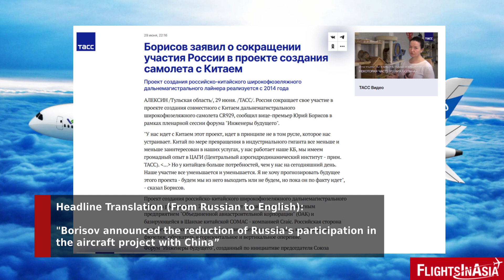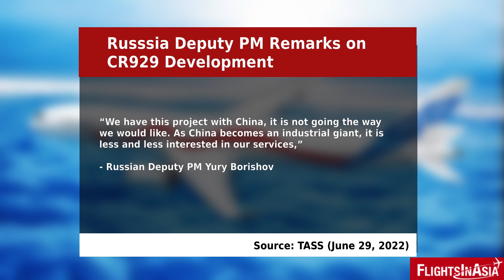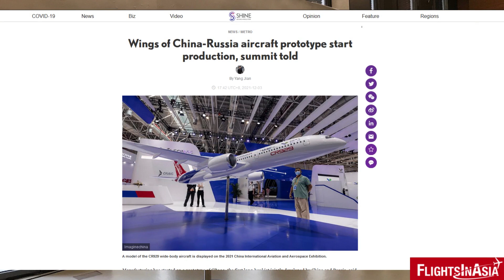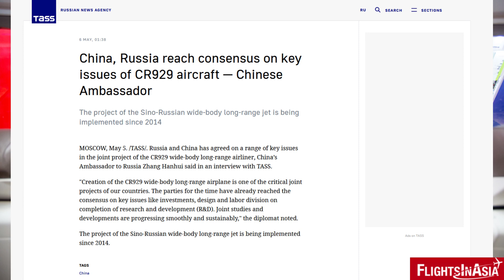Russia to Withdraw from CR929 Project?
A joint venture project  China and Russia to develop a new widebody aircraft has led to some tensions between both countries.

Video/Image Credits: Wikimedia Commons, United Aircraft Corporation/COMAC